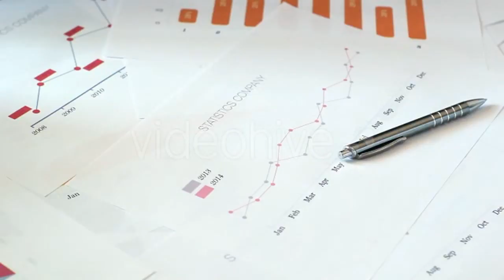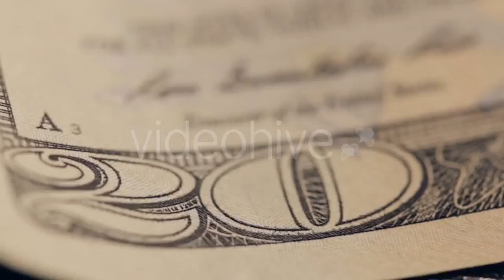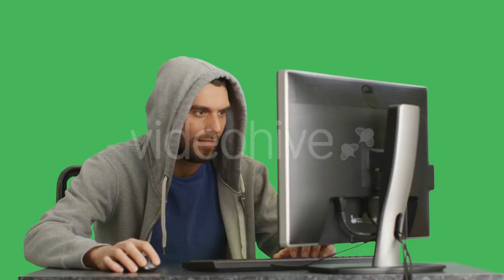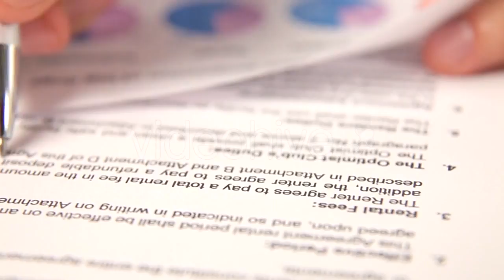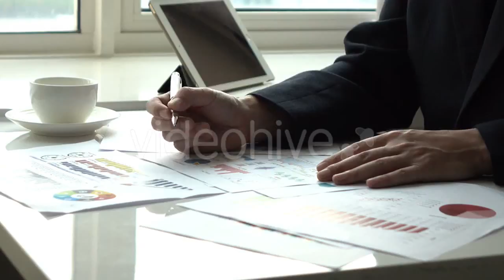Deep Cliff Over Atlantic Ocean - (nature) Stock Footage | Mega Pack +40 items